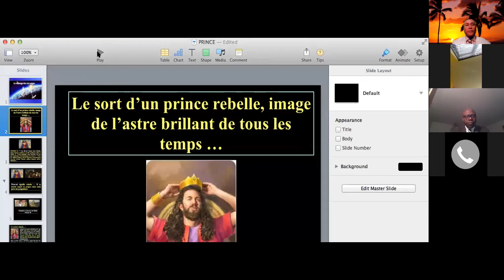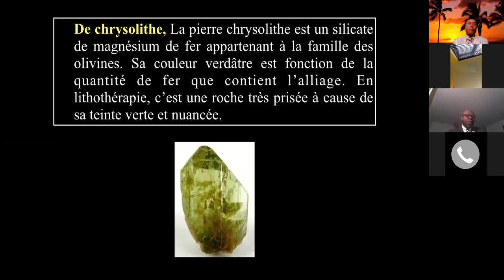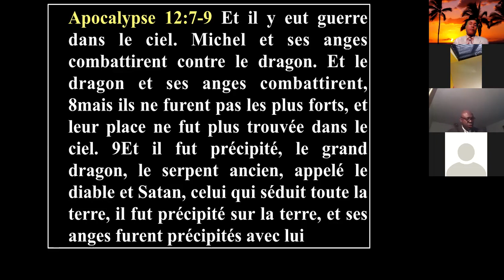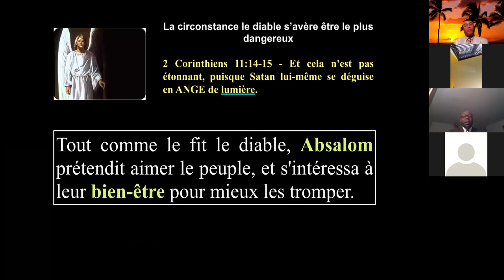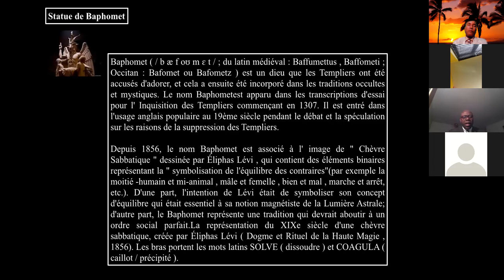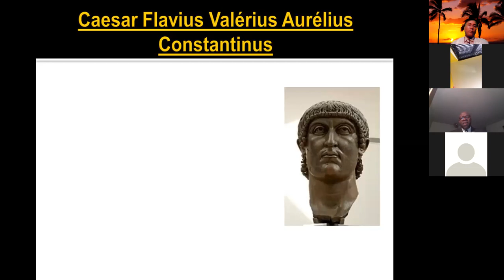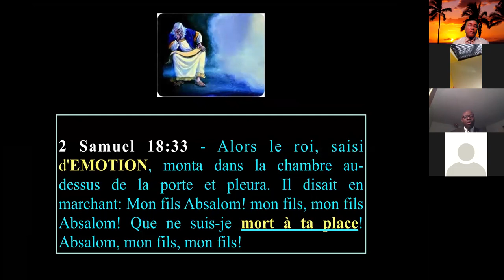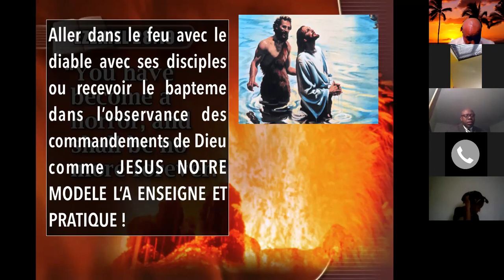L'origine du Mal par pasteur Jude Misere